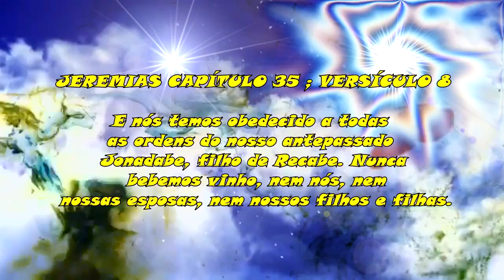1191 ) – 3 ° PARTE – JUNDIAI – SP – PESSEGO E AMEIXA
VISITA QUE FIZEMOS EM 1 DE AGOSTO DE 2018 , EM JUNDIAI , SÃO PAULO , PARA VISITAR NOVAMENTE A CHÁCARA DOS PESSEGOS DO SR JOAO DE BARROS , JUNTO COM A VANIA E O TOKA PARA ACOMPANHAR O DESENVOLVIMENTO DAS PODAS DO PESSEGUEIRO , DA NECTARINA E DA AMEIXA. MAIS UM GRANDE MESTRE DA FRUTICULTURA.

JEREMIAS  CAPÍTULO 35 ; VERSÍCULOS 1 AO 9

A obediência dos recabitas é dada a Judá como exemplo

1.Palavra que do SENHOR veio a Jeremias, nos dias de Jeoaquim, filho de Josias, rei de Judá, dizendo:
2.Vai à casa dos recabitas, e fala com eles, e leva-os à Casa do SENHOR, a uma das câmaras, e dá-lhes vinho a beber.
3.Então, tomei a Jazanias, filho de Jeremias, filho de Habazinias, e a seus irmãos, e a todos os seus filhos, e a toda a casa dos recabitas;
4.e os levei à Casa do SENHOR, à câmara dos filhos de Hanã, filho de Jigdalias, homem de Deus, que está junto à câmara dos príncipes, que está sobre a câmara de Maaséias, filho de Salum, guarda do vestíbulo;
5.e pus diante dos filhos da casa dos recabitas taças cheias de vinho e copos e disse-lhes: Bebei vinho.
6.Mas eles disseram: Não beberemos vinho, porque Jonadabe, filho de Recabe, nosso pai, nos mandou, dizendo: Nunca bebereis vinho, nem vós nem vossos filhos;
7.não edificareis casa, nem semeareis semente, não plantareis, nem possuireis vinha alguma; mas habitareis em tendas todos os vossos dias, para que vivais muitos dias sobre a face da terra em que vós andais peregrinando.
9.nem edificamos casas para .